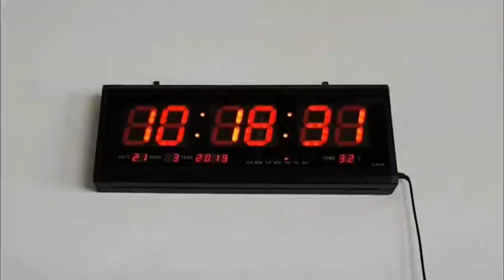This Hits Me Hard, Incorporating This To My Back Routine | Always Thinking The Bright Side